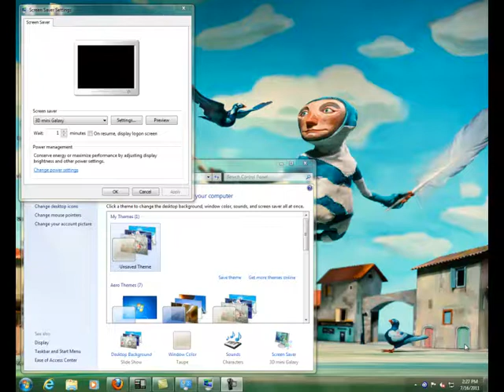3D mini Galaxy sample.mp4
Sample  of a screen saver I made